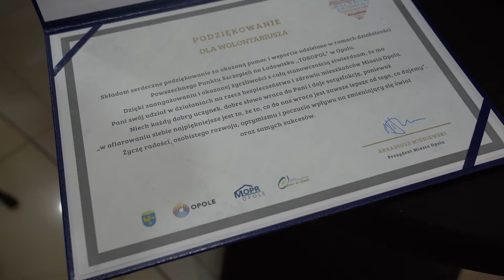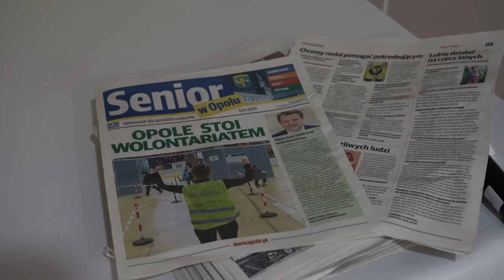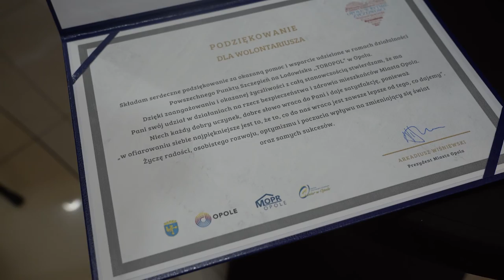Podziękowania dla wolontariuszy (28 czerwca 2021)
Ponad 50-ciu wolontariuszy, którzy pomagali i pracowali w Powszechnym Punkcie  Szczepień na Lodowisku ,,TOROPOL” zostało uhonorowanych przez Prezydenta Opola podziękowaniami za okazaną pomoc i wsparcie.